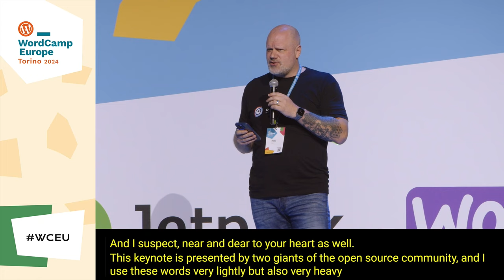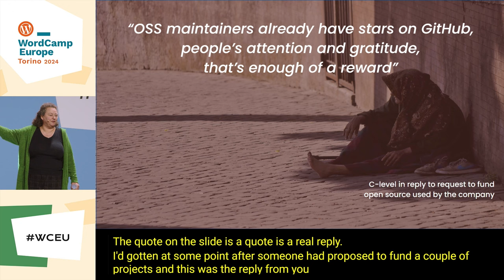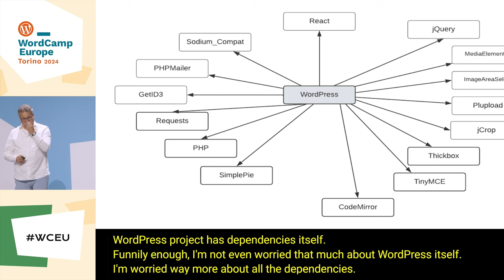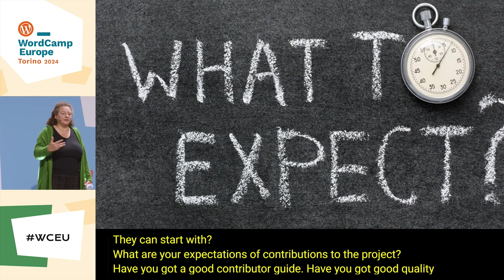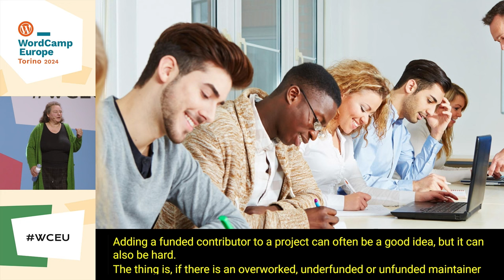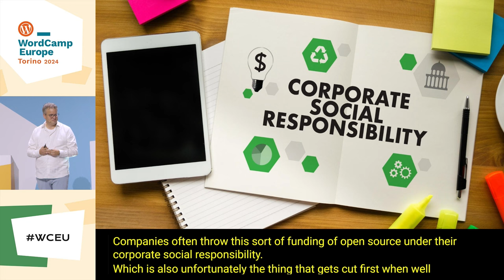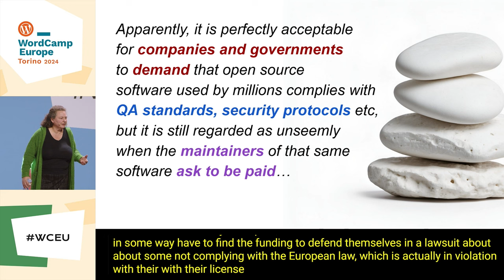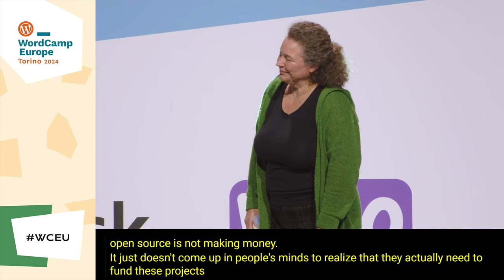Keynote: Sustainable Open Source is the Future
In 2023 we’ve seen some big open source projects almost die or be abandoned. So we think it is time to have an honest talk about open source and more specifically, about how to make open source software projects sustainable in the long run.

Now what does that mean? And how do we do that? Is contributing code enough?

What about funding? And how do we “sell” open source funding to the finance departments in our companies?

And what is it that we fund? What are we “buying”?

In this talk we’ll have a look at how to make open source sustainable and how you can help with this!